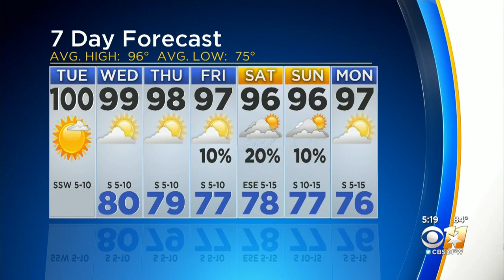AM Weather Update With Anne Elise Parks